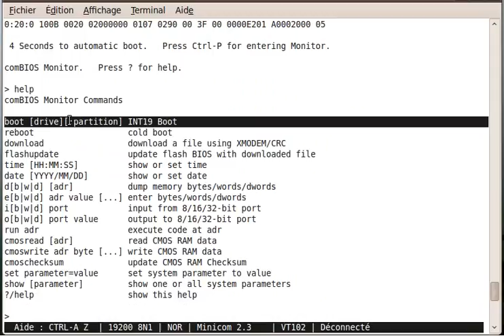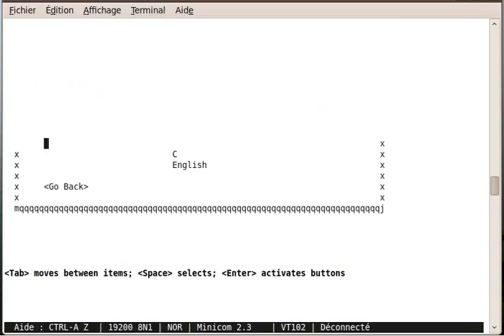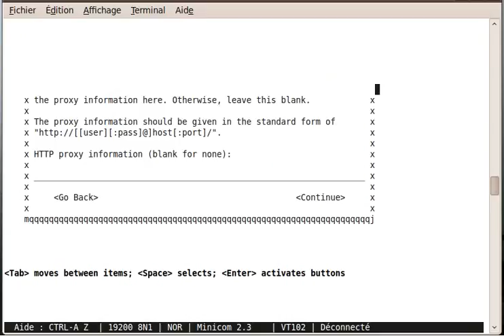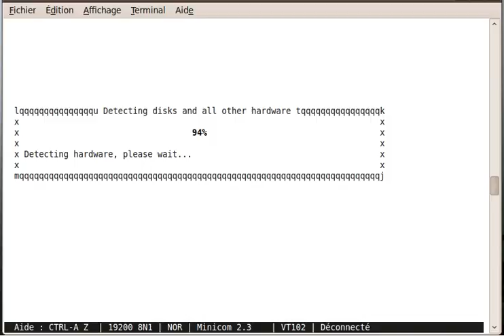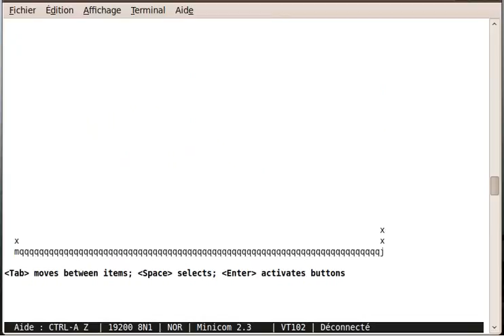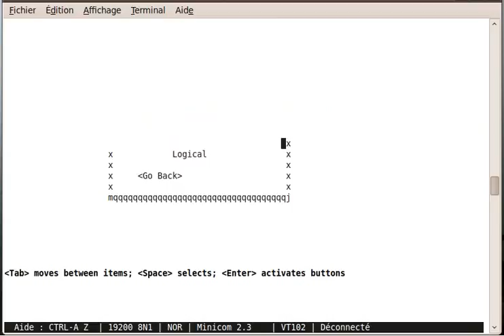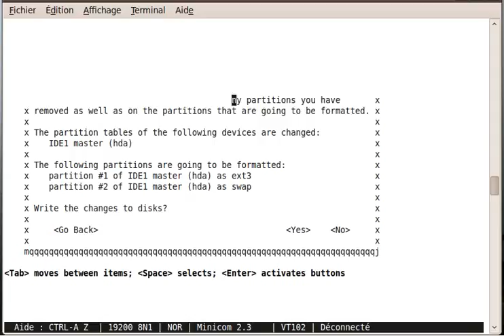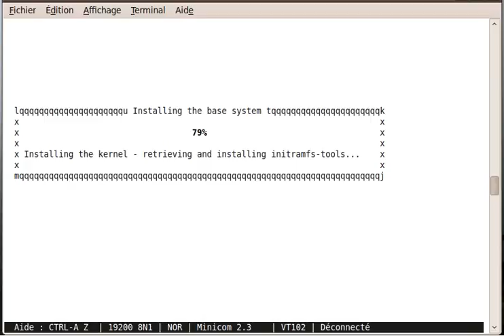[TUTO] Installation de Debian Lenny sur Soekris Net4501 1/2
Vidéo d'installation d'une Debian Lenny sur Soekris Net4501.

Montage :
Capture vidéo = RecordMyDesktop
Montage vidéo = Avidemux
Ajout des S/T = mencoder

Son : Circular Data (Swampdweller)